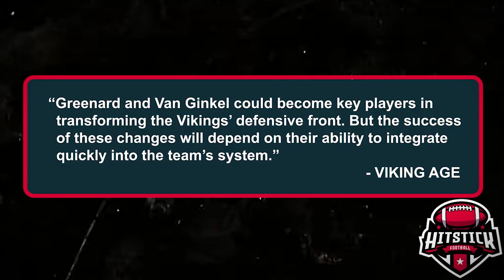Vikings' Big Offseason Moves 2024: Will They Win?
Minnesota Vikings 2024 offseason, trades, draft picks, and roster changes—can their bold moves lead to a winning season? From new signings to potential playoff hopes, we analyze every detail. Explore the strategies that could reshape their future and whether they have what it takes to dominate the NFC North.